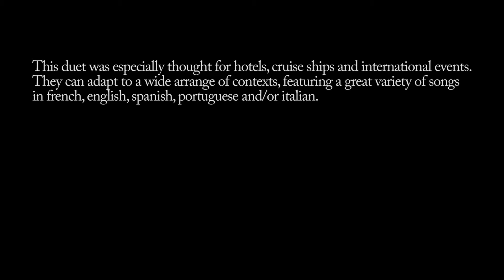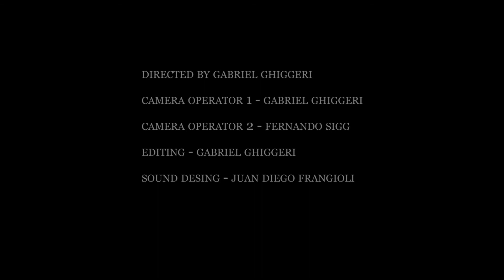Nuage Dúo (Fragmento)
Esta es una de las diez canciones que grabamos con el duo Nuage, conformado por Victoria Martinez Zurbano y Emmanuel Alvarez.
Dirigido por Gabriel Ghiggeri, segunda camara por Fernando Sigg y el diseño de sonido por Juan Frangioli.